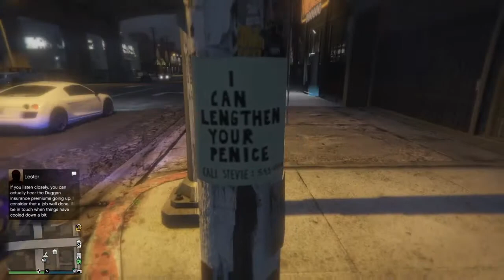Gta 5 Online || Our Mistakes and Bloopers To The Diamond Heist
Thanks For Watching The Video Hope You Enjoyed If You Did Please Feel Free To Subscribe And Leave A Like On The Video And Check Out Other Content On My Channel.

*In My Videos I Do Not Claim To Own Any Off The Music Used In The Video My Main Source For Music Is NCS *